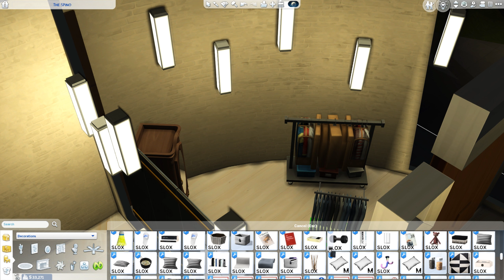Mod The Sims 4 กับร้านสาย แฟชั่น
ซัพพรอสเป็น Membership เพื่อสำหรับค่ากาแฟ เริ่มต้นแค่เดือนละ 50 เองนะ!

ขอบคุณสำหรับผู้ติมตามและซัพพอร์ตทุกท่านครับ